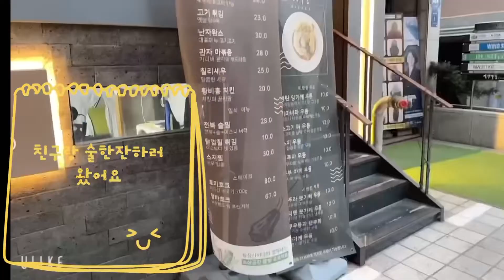집사의외출 식초술 맛집 테라 生ビール beer 🍺🎵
음식이 맛있어 소개해 드리고 싶어
짧게나마 영상 찍었어요 ~
신논현 역 근처 미타니아 우동이예요
시간 되시는 분 들려보세요🎵💓